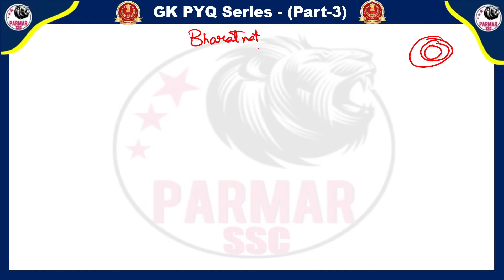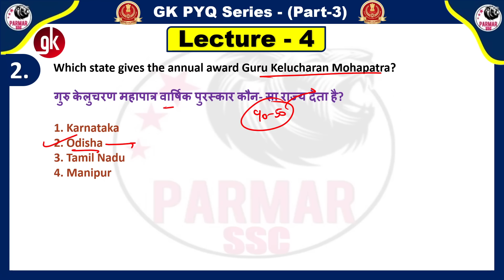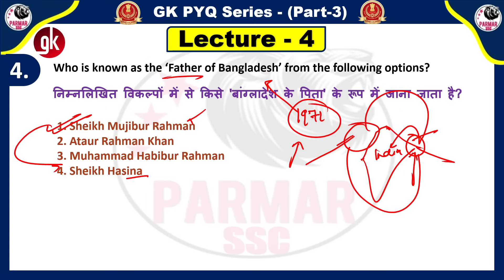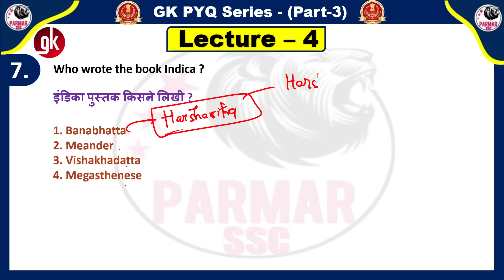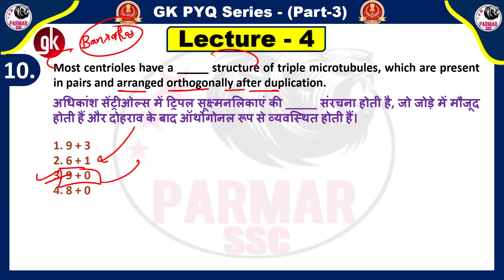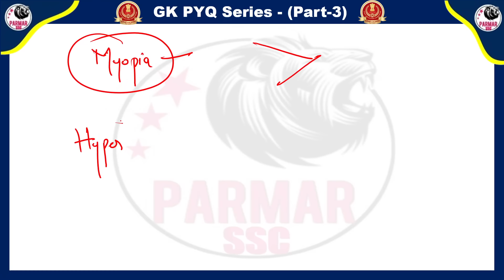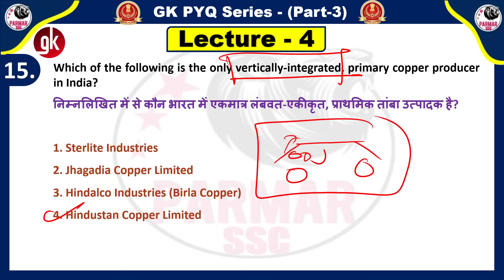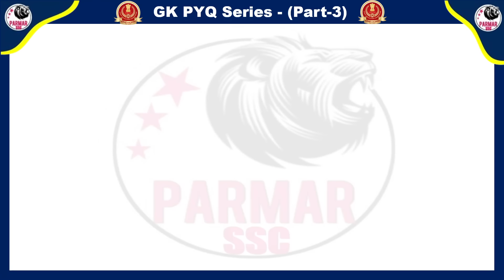GK PYQ SERIES PART 3 | LECTURE 4 | PARMAR SSC